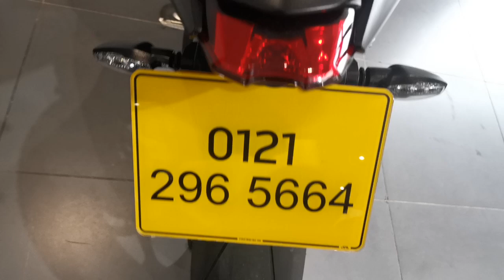158442 Triumph Street Triple RS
Here we have Triumph's outstanding Street Triple RS presnted in what can only be destribed as outstanding condition complemented with the addition of some very tasteful extras including, Triumph Engine Bars, Triumph Billet Reservoirs, Yoshimura Bobbins and a host of Evo-Tech goodies such as a Rad Guard + Tail Tidy + Fork Slidders.

With Nationwide Deliver available, a Full Pre-Delivery Inspection and Streetbike's comprehensive 6 Month Parts and Labour Warranty you've all the peace of mind to make your purchase.